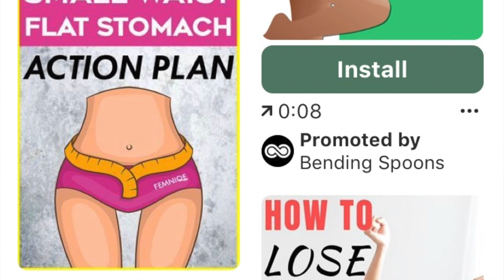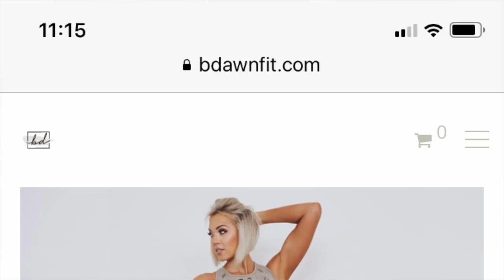Brittany Dawn Fitness Scam | Why the Fitness Industry SUCKS online!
Have you heard about the Brittany Dawn Davis scam?  In episode 4 of my Truth Series I want to get real with you about why we fall for this and how social media influencers (like her) are ruining female fitness...❤️